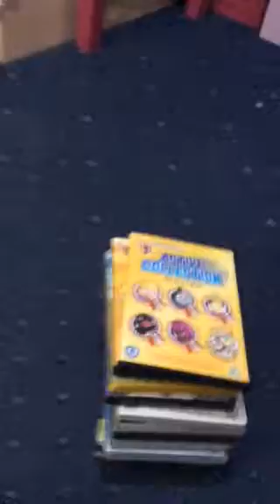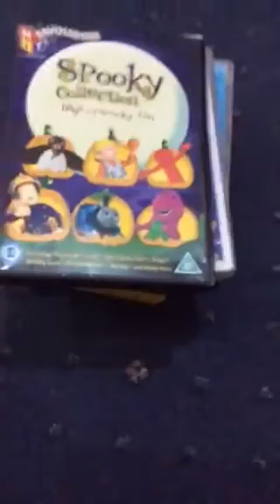Hit children favourites dvd collection